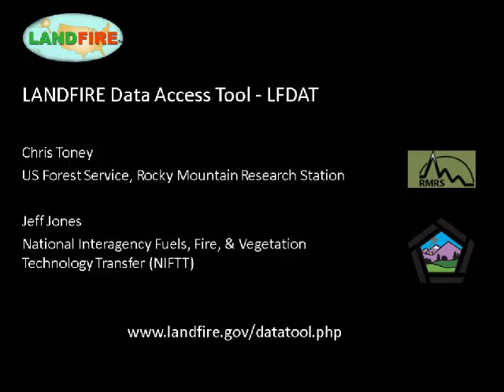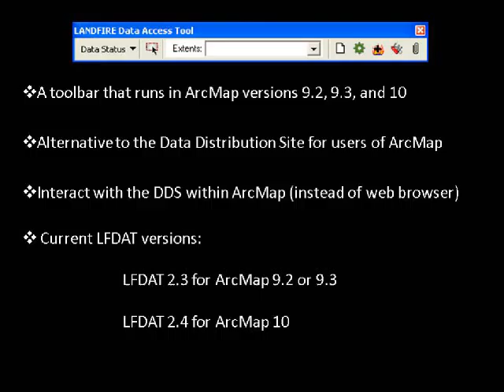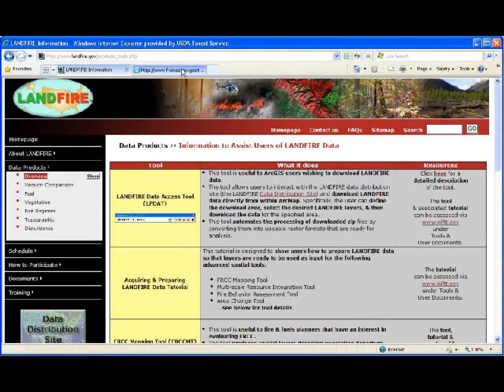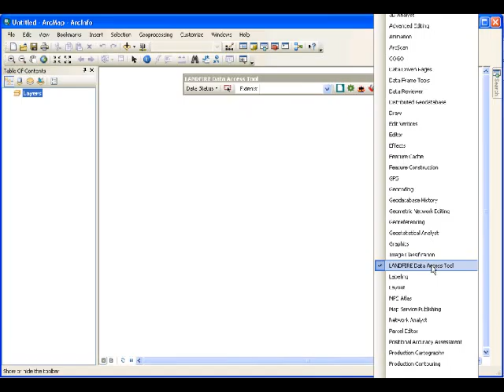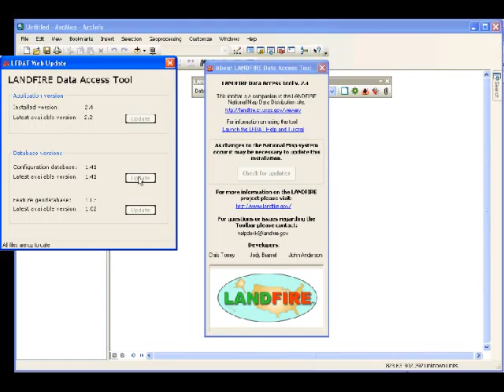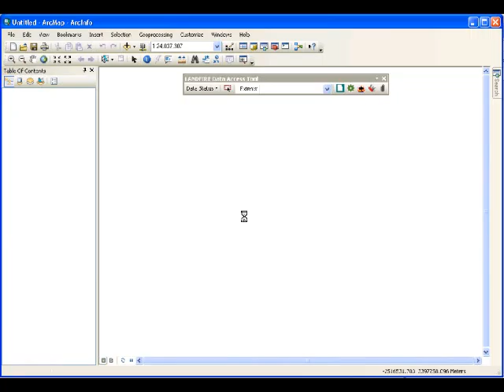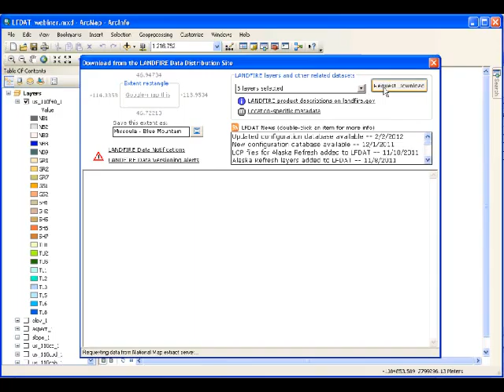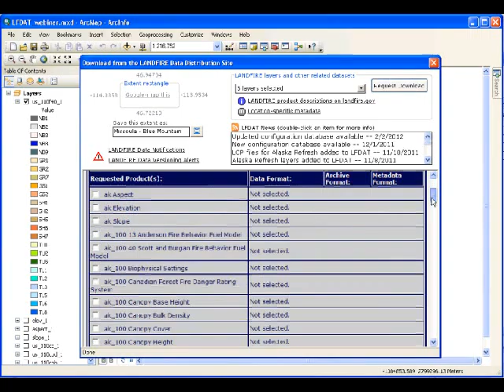LANDFIRE Data Access Tool (LFDAT)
Presented by: Chris Toney and Jeff Jones

Chris Toney (US Forest Service, RMRS/LANDFIRE Project) and Jeff Jones (RMRS Wildland Fire Management RD&A, Whitefish, MT), presented the webinar titled LANDFIRE Data Access Tool, on February 15, 2012 at 12 pm MST. The LANDFIRE Data Access Tool (LFDAT) allows users to download LANDFIRE layers from the data distribution site directly into ArcMap. The download extent is defined by the user within ArcMap. The tool allows the user to: re-project LANDFIRE data into locally used projections; create & download a Landscape (lcp) file for use with FlamMap & FARSITE; deconstruct an lcp file to create individual ArcGrids; and join attribute data to ArcGrids. In the webinar you will learn how to access, install, and use LFDAT. This webinar was hosted by the Southwest Fire Science Consortium.